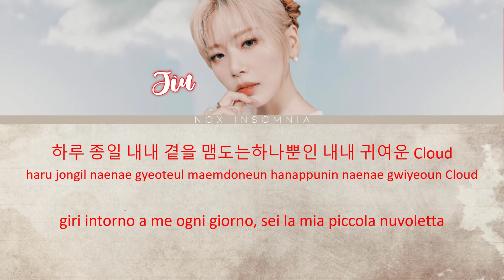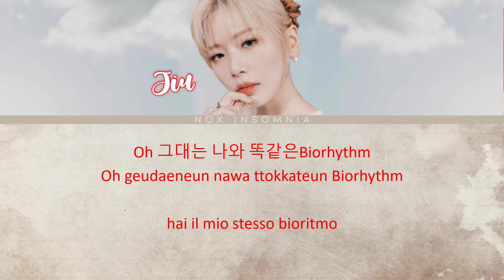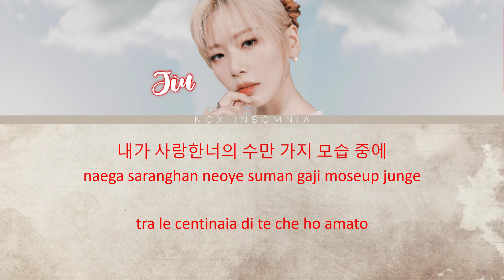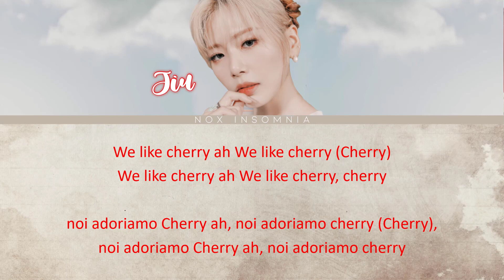Dreamcatcher(드림캐쳐) - 'Cherry (Real Miracle) (JI U SOLO)' [Color Coded Lyrics HAN/ROM/SUB ITA]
All Rights Administered by Happy Face Entertainment , Dreamcatcher Company , Sony Music Entertainment

• Song: 'Cherry (Real Miracle) (JI U SOLO)'
• Album: Apocalypse [save us]
• Released: 22.04.12
• Members:  JiU, SuA, Siyeon, Handong, Yoohyeon, Dami, Gahyeon
• My Bias:  Yoohyeon